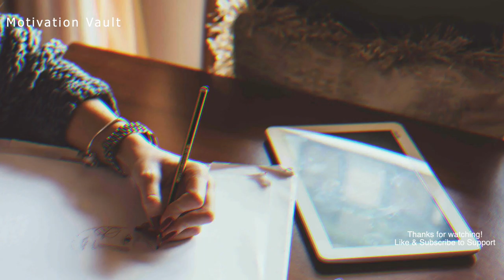Inspiration Music for Artists - Chillout & Relaxing music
Great inspirational music for artists. I hope this will help you in your creative work. This ambiant mix is using Chillout music to help your creative brain.

All our flaws - Sionya
Hold You - Deanz
Pull me closer - Deanz
Not ready – R.A.D.
Conversation – Sionya
Know about us – Sionya
Losing you - Deanz
Can we try again – Gloria Tells
Origami (Without You) - Revel Day
Not in love – Sugar Blizz
Like a queen – Spring Gang
Hypnotized – Deanz
Deviation - Twelwe
Whenim – Voodulce
Let down – Issue AB
Aoraki – Ooyy
Playthru – Baron Grand
Come 2gether – Ooyy
Eight Hours – Issue AB